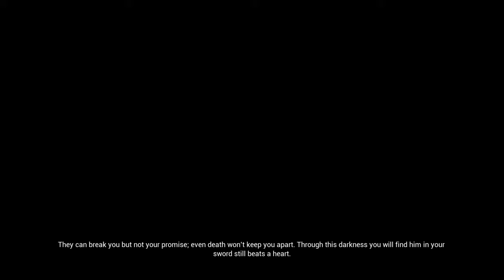Hellblade: Senua's Sacrifice™_20180128135719